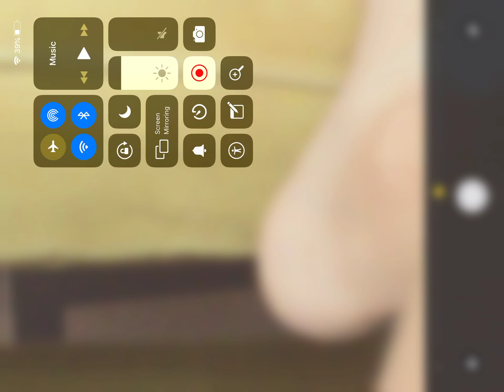Addon showcase (Spider-Man)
Sucks, but I haven’t posted in a while